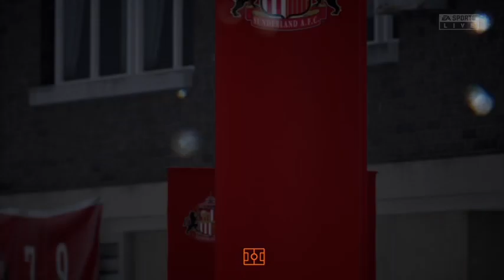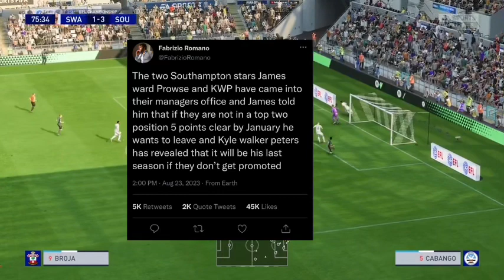Southampton career mode episode 1